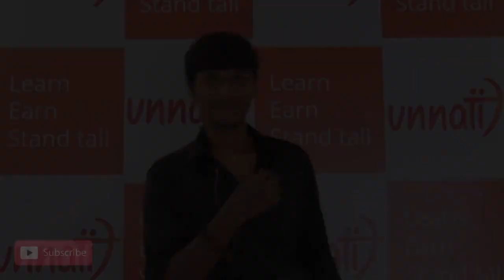Lets hear what Mahindra has to say about Unnati